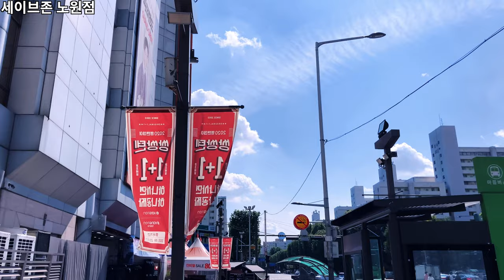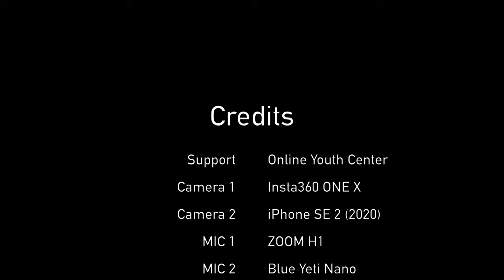Hagye-dong 10 Min. Tour | 하계동 하계역 10분 둘러보기 | 오즈모 모바일4 Test | iPhone SE2 | OM4 | 4K 60fps | Ep.337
촬영 일자 : 2020년 9월 28일 월요일 오후 12시

오늘은 7호선 하계역 근처를 보여드립니다!
하계역 1번 출구에서 출발해, 세이브존 노원점, 한성여객 종점, 노원 을지대 병원, 하계역 3번 출구 등을 둘러보겠습니다.
하계역이 포함되어 있는 하계동 주거단지의 모습이 어떻게 바뀌었는지 체크하는 것도 재밌을 것 같습니다.

Time Stamp.

00:00 동일로
01:27 하계역 1번 출구
02:10 동일로
02:25 세이브존 노원점
04:37 한글비석로
06:21 한성여객 종점
06:42 한글비석로
07:48 노원 을지대병원
09:13 한글비석로
09:47 하계역 3번 출구
10:06 Credits

* 지원 : Online Youth Center
* 카메라 : Insta360 One X, iPhone SE2 (2020)
* 마이크 : Zoom H1, Blue Yeti Nano
* 편집 프로그램 : Final Cut Pro X
* 짐벌 : Osmo Mobile 4

Hagye-dong 10 Min. Tour | Osmo Mobile 4 Gimbal Test | iPhone SE2 | 4K 60fps | Ep.337

Today, we will show you Hagye-dong including Hagye Station on Line 7!
Starting from Exit 1 of Hagye Station, I’ll take a look around Save Zone Nowon Branch, Hanseong Passenger Terminal, Eulji Univ. Hospital Noon Branch, Exit 3 of Hagye Station.
It would be fun to check how the residential complex in Namhyeon-dong, which includes Sadang Station, has changed.

Time Stamp.

00:00 Dongil-ro
01:27 Hagye Station Exit #1
02:10 Dongil-ro
02:25 Save Zone Nowon Branch
04:37 Hangeulbiseok-ro
06:21 Hanseong Passenger Terminal
06:42 Hangeulbiseok-ro
07:48 Eulji Univ. Hospital Noon Branch
09:13 Hangeulbiseok-ro
09:47 Hagye Station Exit #3
10:06 Credits

* Support : Online Youth Center
* Camera : Insta360 One X, iPhone SE2 (2020)
* MIC : Zoom H1, Blue Yeti Nano
* Edit Program : Final Cut Pro X
* Gimbal : Osmo Mobile 4